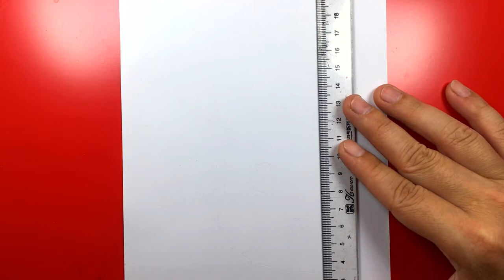Cómo dibujar a Pikachu paso a paso | dibujar pikachu con lapiz